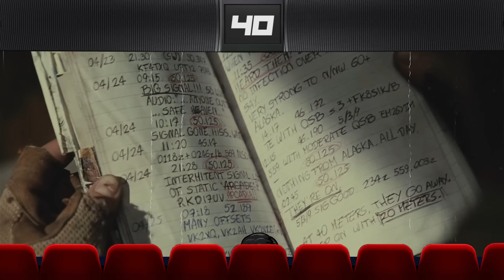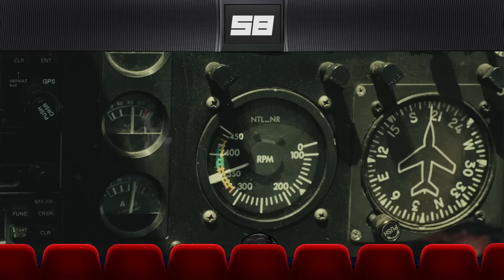TODOS os ABSURDOS de RESIDENT EVIL 3: A EXTINÇÃO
TUDO de ERRADO com Resident Evil 3: A Extinção (erros, furos e conveniências). Analisamos Resident Evil 3: A Extinção para trazer a você todos erros, furos e conveniências do filme, então vem ver tudo que encontramos de errado.

Sinopse do filme: Alice e os sobreviventes da catástrofe de Raccon tentam chegar ao Alasca, atravessando o deserto de Nevada. O grupo se une para lutar contra a poderosa organização Umbrella antes que ela contamine todo o mundo.

Conteúdo:
Alice é tão poderosa que poderia encurtar esse filme pela metade, mas ela abre mão de seus poderes para nós sofrermos um pouco mais. Agora vem ver Tudo de Errado com Resident Evil 3: A Extinção. Bora pro vídeo.

🎞 *PLAYLIST* *RELACIONADAS* 🎞

Vídeos todas segundas e quintas-feiras